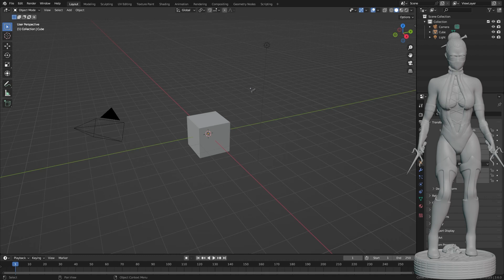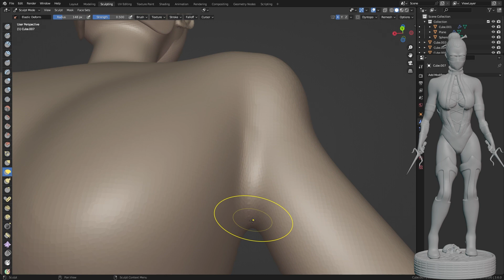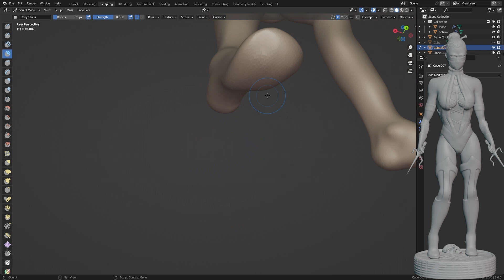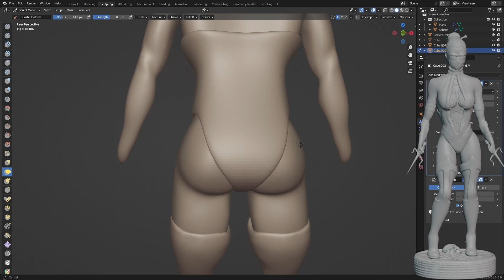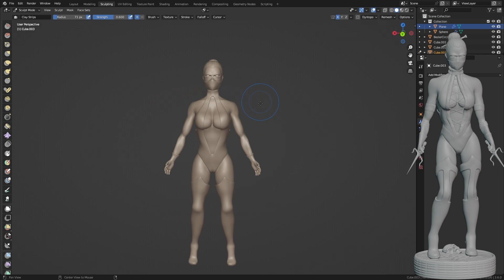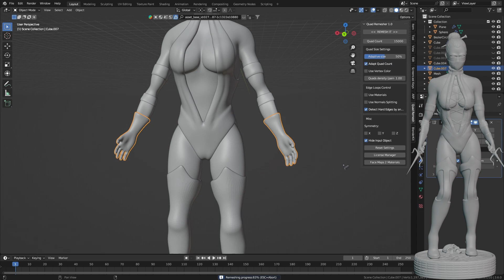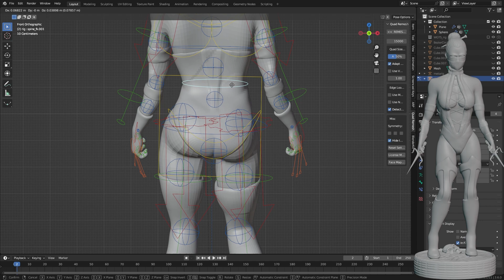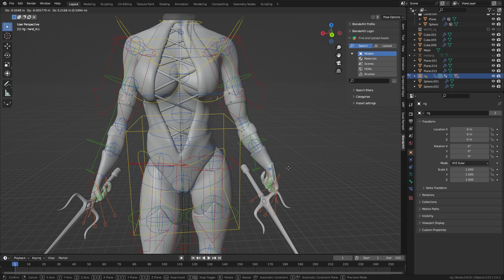Sculpting In Blender Mileena From Mortal Kombat Timelapse